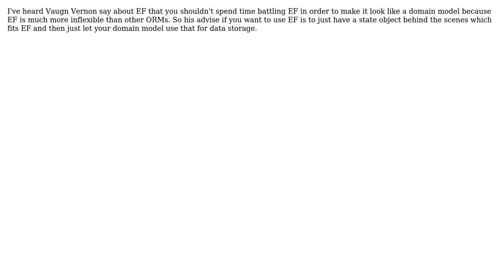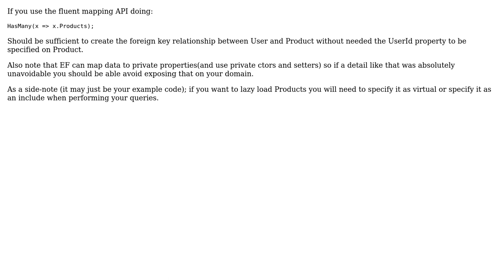How far can I drift from my original domain model and still have the benefits of an ORM?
Software Engineering: How far can I drift from my original domain model and still have the benefits of an ORM?

With thanks & praise to God, and with thanks to the many people who have made this project possible! | Content (except music & images) licensed under CC BY-SA | Music | Images & others | With thanks to user TonySniper user Jason user Esben Skov Pedersen and the Stack Exchange Network Trademarks are property of their respective owners. You are responsible for your own actions.